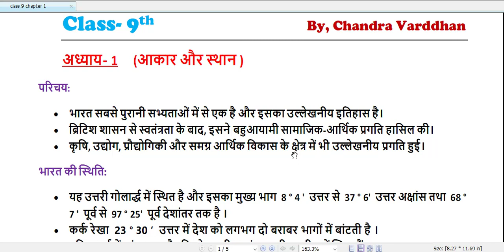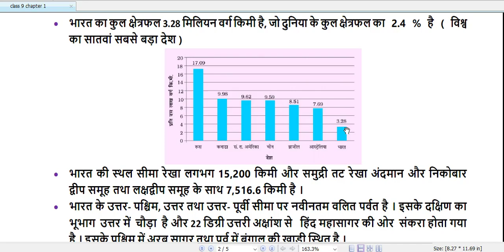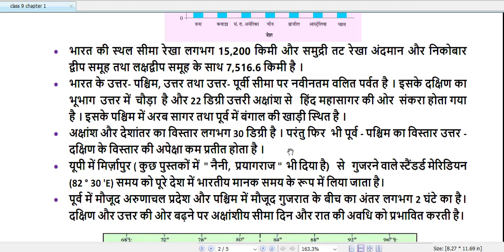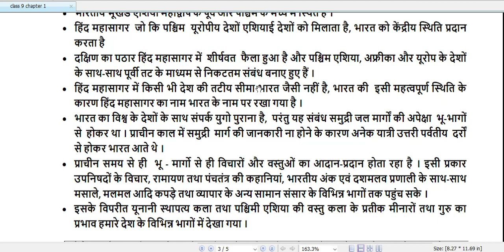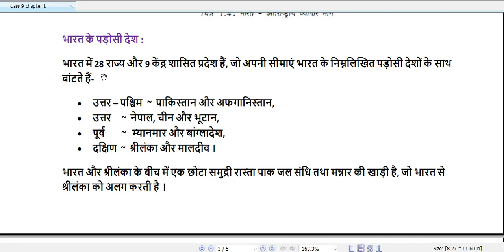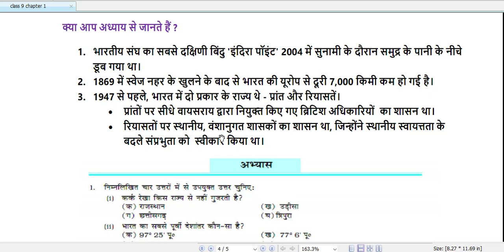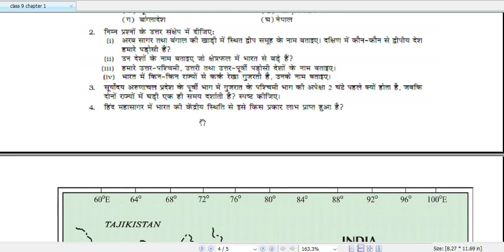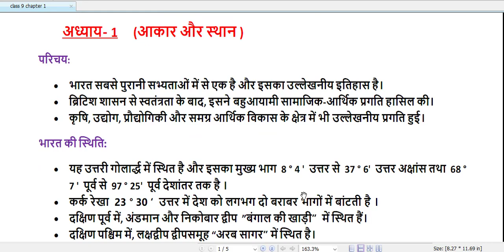NCERT Geography Summery (हिंदी माध्यम ) Class 9 (chapter 1)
Summery of NCERT Geography class 9 chapter 1 in Hindi medium for UPSC/PCS & other competitive exams.
माफ कीजिये एक गलती हुई है, केंद्रशासित प्रदेशों की संख्या 8 होनी चाहिए। क्योंकि दादर और नागर हवेली तथा दमन और दीव को सम्मिलित करने का अधिनियम आ चुका है।